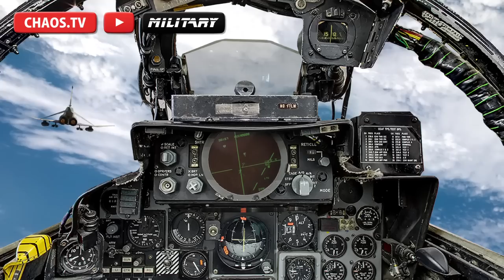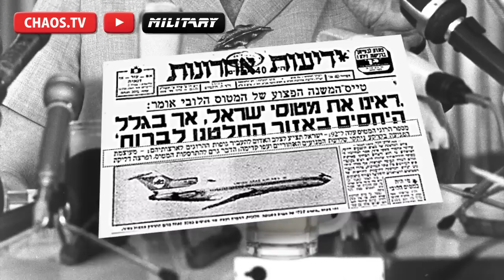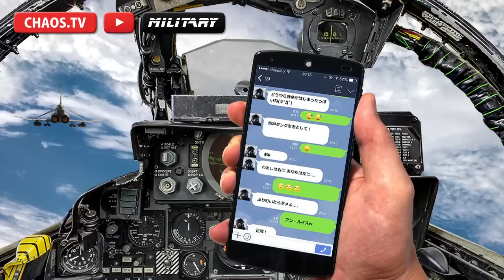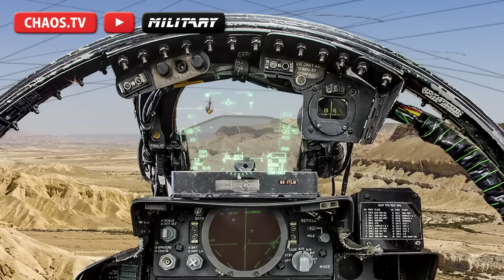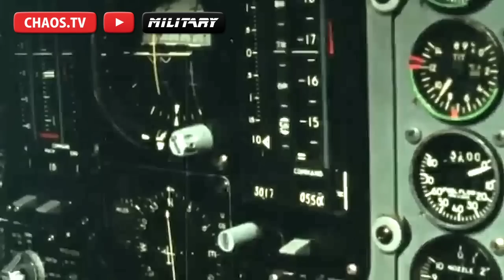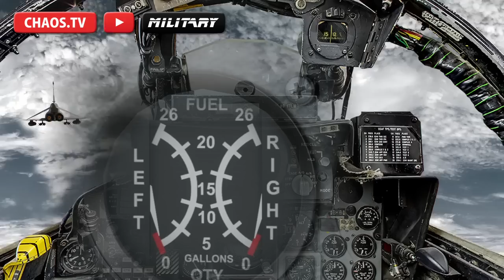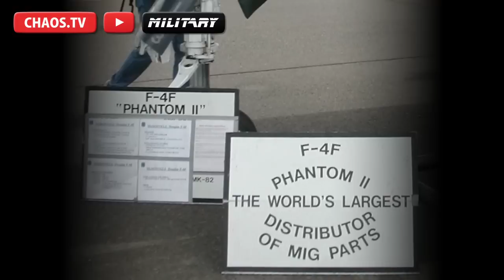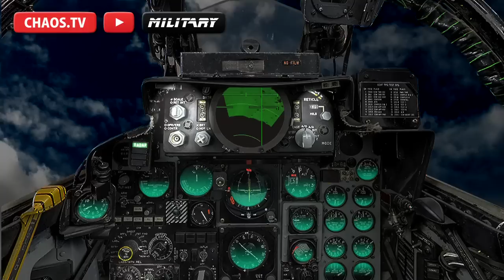空中戦解説 「F-4 クルナス」イスラエル滅亡の危機を救ったファントム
さぶかるカオスTV公式アバター さぶ里奈さんグッズ販売中！
☟《さぶかるカオスPX》